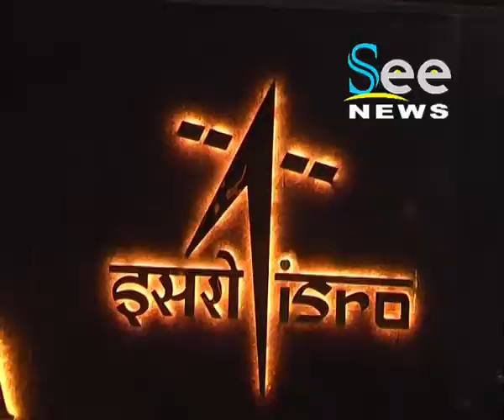PSLV C44 Success - See News